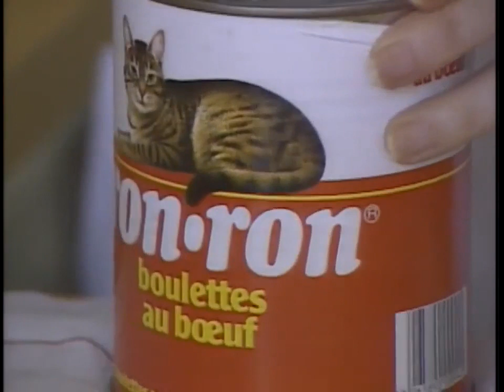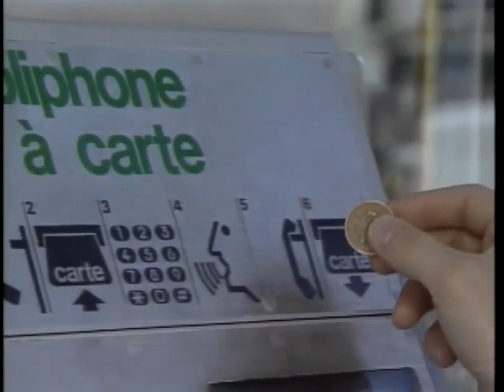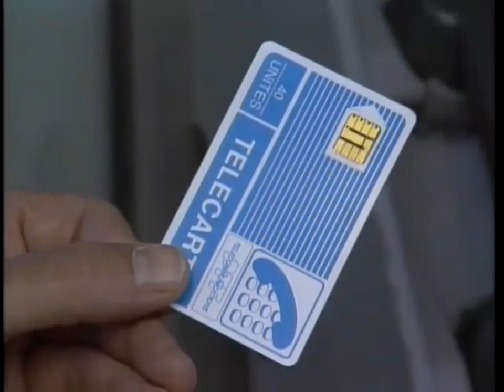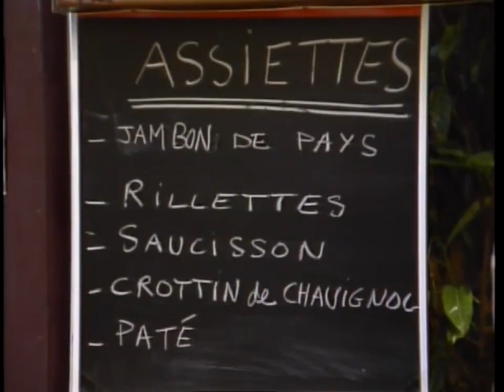Robert and Mireille Meet in French in Action Leçon 22 HD Subtitles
High Quality HD Video of Legendary French in Action.  No other language course comes close. Full episodes.  Subtitles following the video part.
I think it is all about how Robert get hooked by Mireille's trick - the disappearance. She knows the 'game' better than Jean Pierre Bourdon. Sans doute.

The maid, Constipation, or similar ... steals the show from our heros so smoothly.